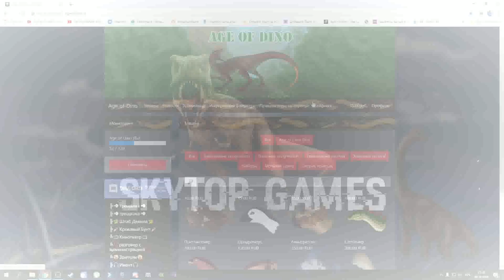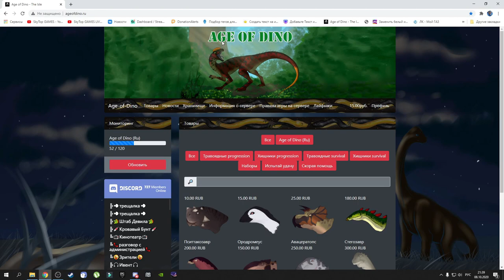The Isle.КЕТЦАЛЬ И ДРУГИЕ ГИПЕРДИНОЗАВРЫ! РАЗНОС НА СЕРВЕРЕ AGE OF DINO!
В этой серии вы увидите Друзья, разнос сервера Age of Dino Гиперами!

Сервер на котором мы играем и постоянно проводим наши Стримы! Сервер Age of Dino(Survival)
Дискорд сервера Age of Dino (Вступай)
✔️Наш Дискорд канал
✔️Donat and Streamer Support - Dollar USA, EURO:
✔️Я в Discord
SkyTop GAMES#0197